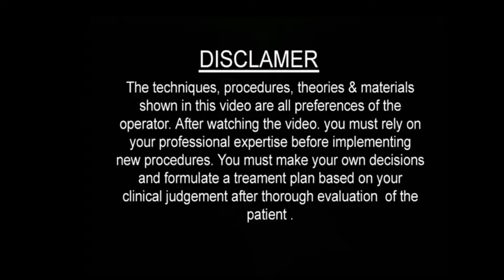Cyst Removal By Laser || Dr. Sanjeeb Rout || Balaji Superspecialty clinic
TALCHER - BALAJI DENTAL , SKIN AND HAIR CLINIC

ANGUL - BALAJI SKIN AND HAIR CLINIC
NH55, Hanuman Bazar  , ANGUL, Odisha 759122
Can a cyst be removed by laser?
Search for: Can a cyst be removed by laser?
Can a cyst be removed without surgery?
How much does a cyst removal cost?
Is cyst removal painful?
How long is cyst removal surgery?
Can a cyst come back after being surgically removed?
What type of doctor removes cysts?
Can you burn a cyst off?
Why do people get cysts?
Can I remove a cyst at home?
How do they remove cyst?
Can a plastic surgeon remove a cyst?
How do you take care of a cyst after surgery?
Whats the difference between a cyst and a boil?
What is the white stuff in a cyst?
What antibiotics treat cysts?
Search for: What antibiotics treat cysts?
Can antibiotics get rid of a cyst?
Can antibiotics reduce a cyst?
Which antibiotic is best for pus?
Search for: Which antibiotic is best for pus?
Is it good for pus to come out?
What color pus is bad?
Will pus go away with antibiotics?
Search for: Will pus go away with antibiotics?
What draws pus out?
How do you stop pus?
What are the home remedies for pus?
Search for: What are the home remedies for pus?
Are boils caused by being dirty?
Can toothpaste help boils?
Will Vicks Vaporub bring a boil to a head?
Search for: Will Vicks Vaporub bring a boil to a head?
What are the stages of a boil?
Is VapoRub good for boils?
How do you bring a boil to a head quickly?
Why put Vicks on your feet at night?
Can Vicks help a cyst?
How long does it take for boil to pop?
Search for: How long does it take for boil to pop?
Does a boil leave a hole?
What is inside a boil?
Why do people get boils?
Why do I keep getting boils on my private area?
How do you get rid of boils forever?
What vitamins help prevent boils?
Can a boil turn into MRSA?
How long do boils last?
Will the core of a boil come out by itself?
What does the start of a cyst look like?
Why do I get boils on my butt?
Search for: Why do I get boils on my butt?
How do you get rid of a boil on your private part?
Why is there a big bump on my Buttcheek?
Search for: Why is there a big bump on my Buttcheek?
What is the lump in my buttocks?
Is it possible to have a tumor in your buttocks?
What STD causes pimple on buttocks?
Are there lymph nodes in your buttocks?
Search for: Are there lymph nodes in your buttocks?
What are the signs that you have a cancerous lymph node?
Where are lymph nodes located in buttocks?
Search for: Where are lymph nodes located in buttocks?
Where are lymph nodes located?
Are lymph nodes in the back?
Should you be able to feel lymph nodes in groin?
Search for: Should you be able to feel lymph nodes in groin?
tion causes lymph nodes to swell?
Why is my pubic area swollen female?
Can stress cause lymph nodes to swell?
ave in your pelvic area?
How do they remove pelvic lymph nodes?
How long does a lymph node biopsy take?
Search for: How long does a lymph node biopsy take?
Can a surgeon tell if lymph node is cancerous?
Are you put to sleep for a biopsy?
Can I drive after a biopsy?
Search for: Can I drive after a biopsy?
What should you not do after a biopsy?
Is a biopsy considered surgery?
How long do you stay in hospital after a biopsy?
Search for: How long do you stay in hospital after a biopsy?
What are the side effects of a biopsy?
Why do biopsy take so long?
How bad does a biopsy hurt?
Search for: How bad does a biopsy hurt?
How long does a biopsy take to perform?
How long does a biopsy take to get results?
Does a biopsy leave a scar?
Search for: Does a biopsy leave a scar?
What is the cost of biopsy test?
What if biopsy is negative?
How much does a biopsy cost without insurance?
How do you prevent scarring after a biopsy?
Is a needle biopsy considered surgery?
How long does it take for skin to heal after excision?